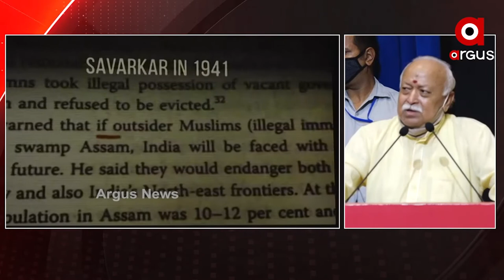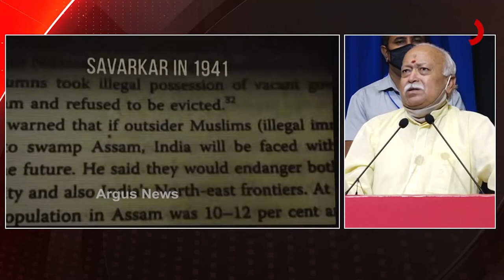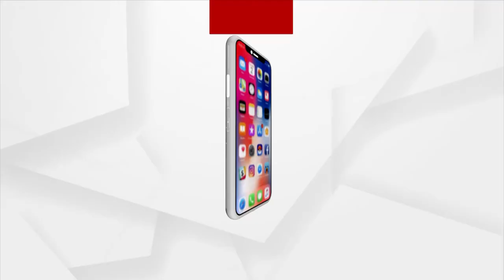ବୀର ସାବରକରଙ୍କୁ ଭାରତରେ ବଦନାମ୍ କରିବାକୁ ହୋଇଥିଲା ଷଡଯନ୍ତ୍ର : RSS ଅଧକ୍ଷ ମୋହନ ଭାଗବତ